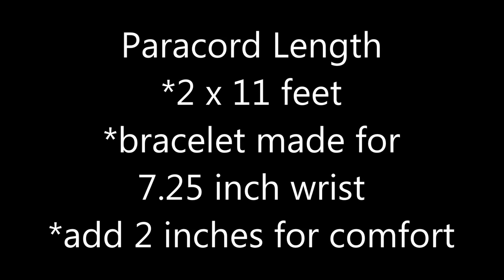How to make a Mated Solomon Bars Paracord Bracelet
Mated Solomon Bars Paracord Bracelet
*a JD Lenzen design.

*** BOOK LINKS ***
Paracord 101

Prepper Paracord

Paracord!